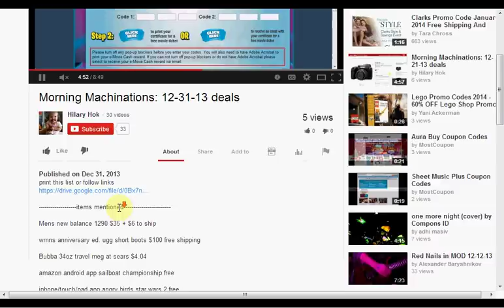Walgreens sales & coupons 1-7-18